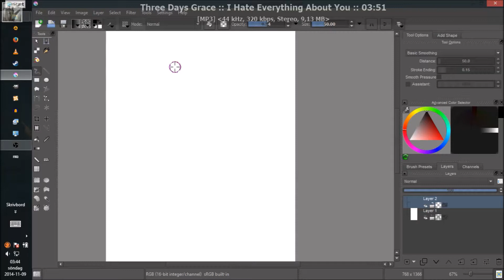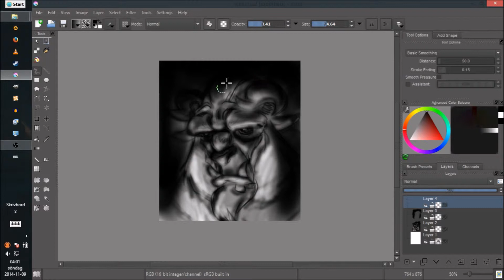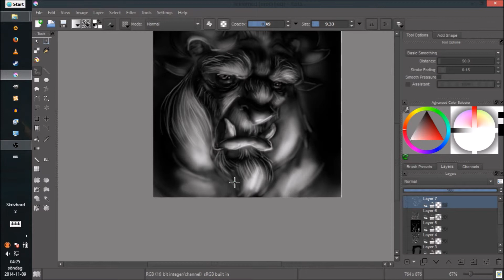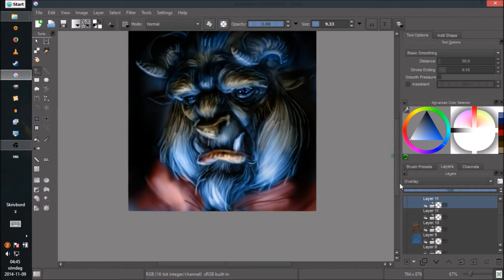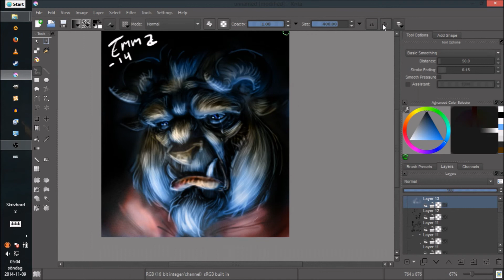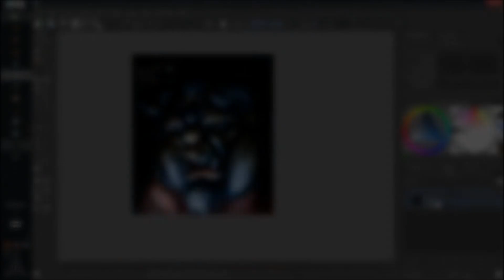Drawing "the Beast"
Painting Beast from Disney's Beauty and the Beast.